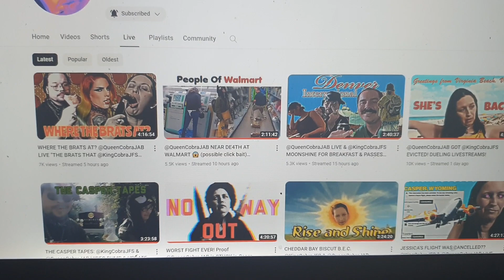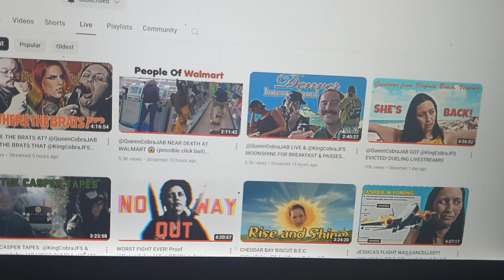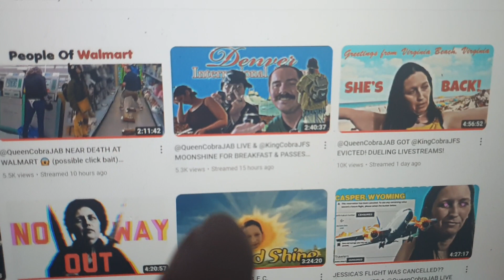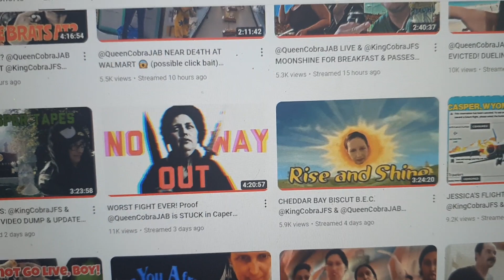you are like breezy i see..... no different at all...